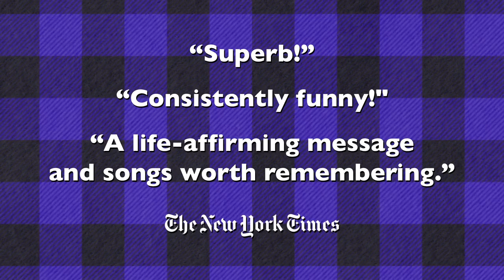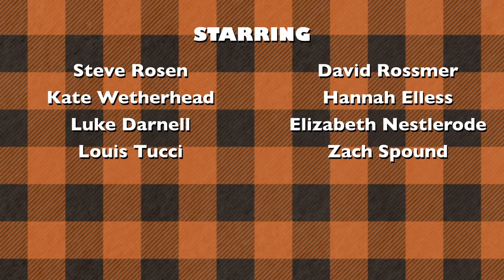THE OTHER JOSH COHEN I Performances Begin October 26!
Losing everything is only the beginning. THE OTHER JOSH COHEN begins performances on October 26, 2018!

Josh Cohen just can’t get a break. He’s single, broke and to top it all off, his apartment’s been robbed of everything but a Neil Diamond CD. Soon, though, his luck takes a turn when a mysterious envelope arrives that changes his life forever. David Rossmer and Steve Rosen play the hapless-yet-warmhearted title character – one eventful year apart – in this hilarious romantic comedy about courageously owning the hand life deals you, and making your own luck.

THE OTHER JOSH COHEN was declared a “Critics’ Pick!” by The New York Times, praising it as “Superb and sweetly funny, with an infectious score! THE OTHER JOSH COHEN is that precious rarity: an original musical with a life-affirming message and songs worth remembering.” Backstage Magazine raved, “Ingenious and uproariously witty! The Other Josh Cohen is a hilarious and smart new musical. Imagine ‘Seinfeld’ meets Rodgers & Hart.”

THE OTHER JOSH COHEN
Your new favorite musical*

*Josh's Mom

by David Rossmer & Steven Rosen
Directed by Hunter Foster

Performances Begin October 26!